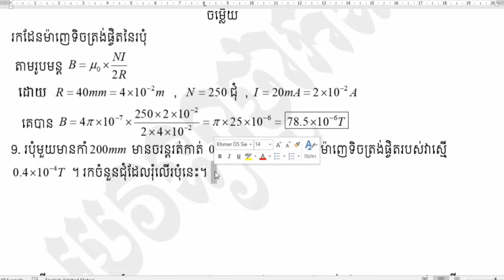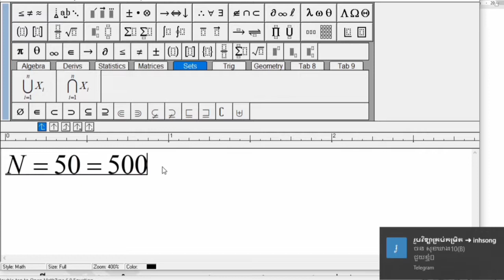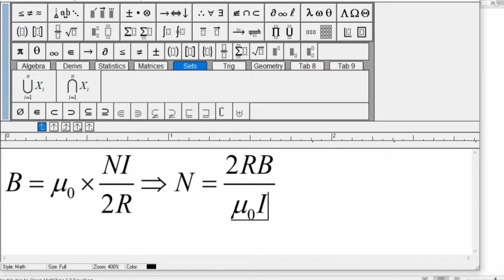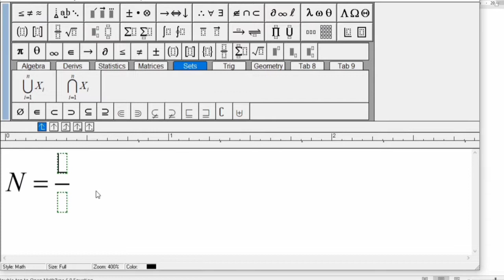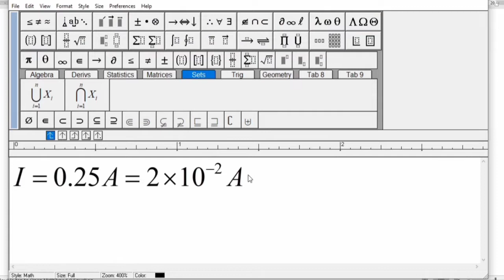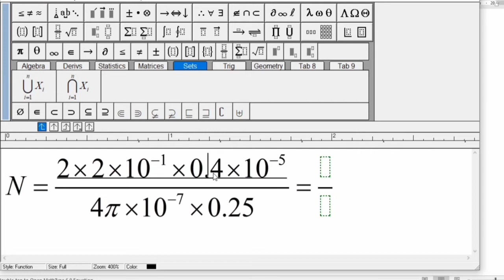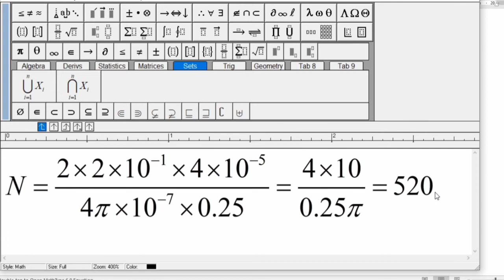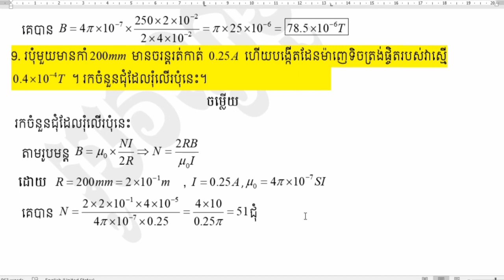លំហាត់ទី៩ ដែនម៉ាញេទិចនិងកម្លាំងម៉ាញេទិច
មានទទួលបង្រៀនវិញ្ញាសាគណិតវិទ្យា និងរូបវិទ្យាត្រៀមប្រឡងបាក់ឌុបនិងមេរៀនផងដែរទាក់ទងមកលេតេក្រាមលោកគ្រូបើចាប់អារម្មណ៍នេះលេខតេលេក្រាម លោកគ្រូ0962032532